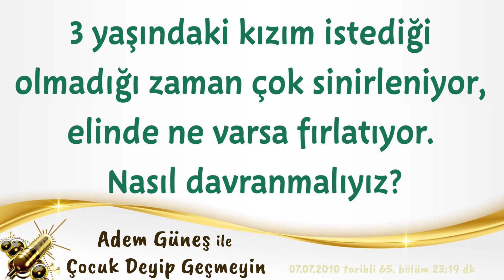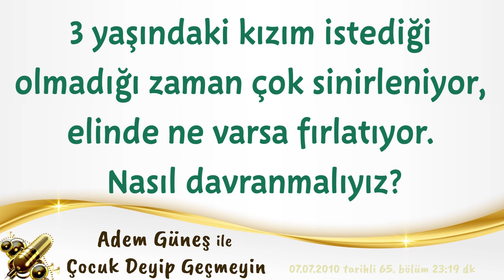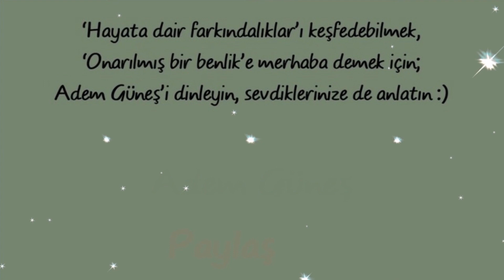3 yaşındaki kızım istediği olmadığı zaman çok sinirleniyor, elinde ne varsa fırlatıyor.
NOT:
(Sibel😊)